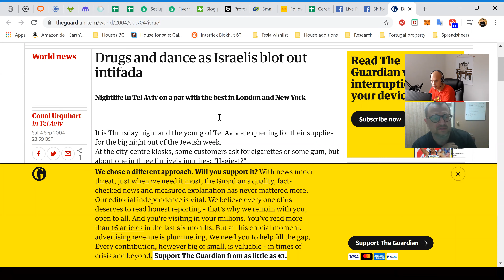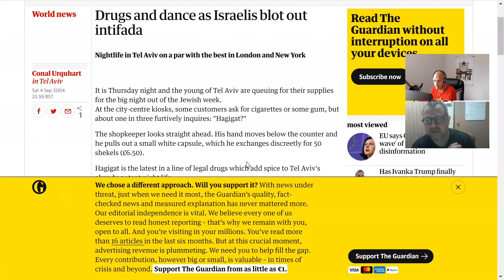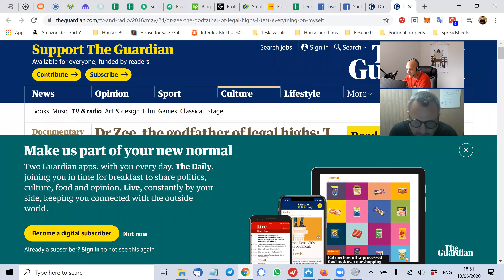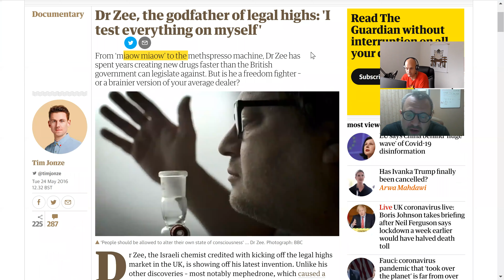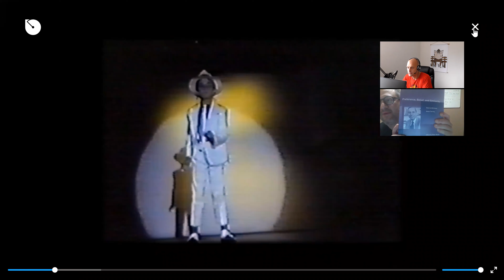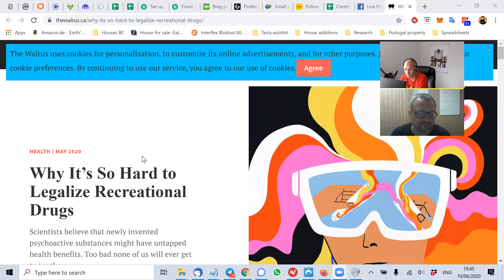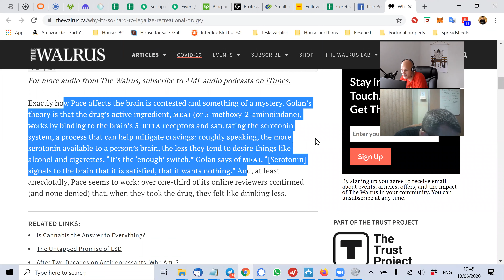How high are you? w/Doctor Zee - Shifty Perspective #8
Doctor Zee is a scientist and chemist who discovered some of the most popular legal highs in the world. He worked on various projects and was the man who brought Mephedrone or MeowMeow to the masses.

Download all our episodes for free on all podcast players/Itunes using